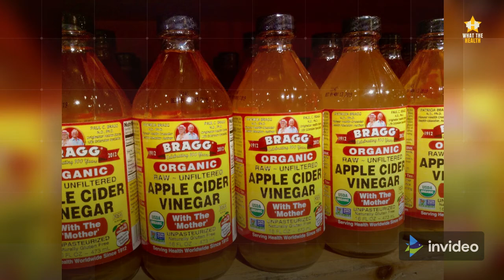7 health benefits of Apple cider vinegar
7 health benefits of Apple cider vinegar

Apple cider vinegar is manufactured by fermenting apple sugars into acetic acid, which is the active element in vinegar. Apple cider vinegar comes in two varieties: filtered (a transparent liquid) and unfiltered (which contains a substance known as "mother"). This indicates the presence of proteins, enzymes, and beneficial microorganisms, and gives the vinegar a hazy appearance. Other fruits can be used to make flavoured cider vinegar; the vinegar's basis is commonly apple, with fruits like raspberries added during the manufacturing process.

If you want to drink apple cider vinegar, make sure it's diluted enough; it's far too acidic to drink straight. There are no formal rules on how to take it because it is a traditional remedy rather than a pharmaceutical. Some people choose to add 1 to 2 tablespoons of apple cider vinegar to a glass of water.

here are 7 apple cider vinegar health benefits:
1 Improving heart health

2 Fights dandruff

3 Lowers blood sugar levels

4 Improve skin and nail health

5 Improve hair condition

6 Support your immune system

7 Helps improve digestion